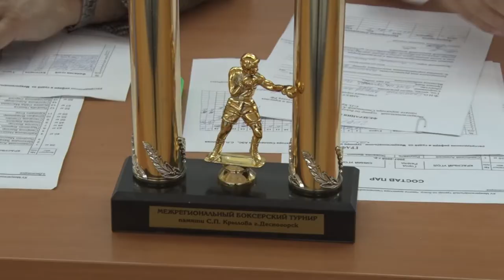Десна-ТВ: Турнир по боксу памяти Сергея Крылова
Бокс – мужественный и благородный вид спорта. Большой вклад в его развитие в нашем городе внес Заслуженный энергетик России, Почетный гражданин Десногорска Сергей Крылов. Смоленская АЭС продолжает заложенные им традиции по воспитанию здорового подрастающего поколения.